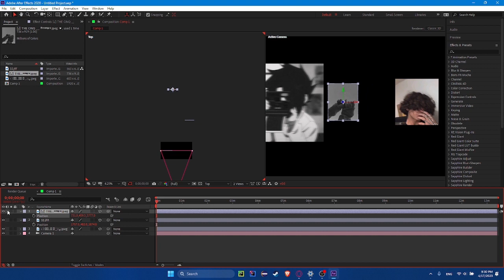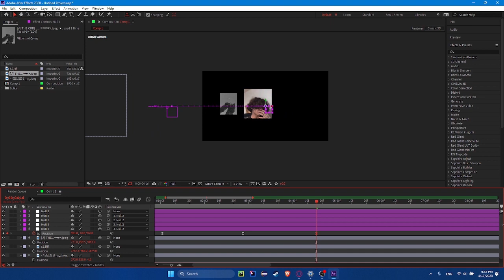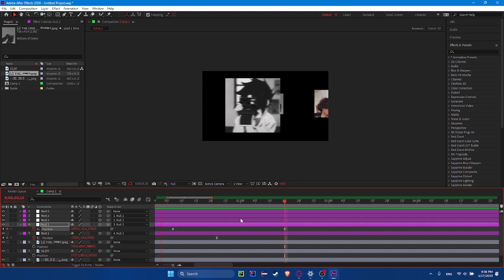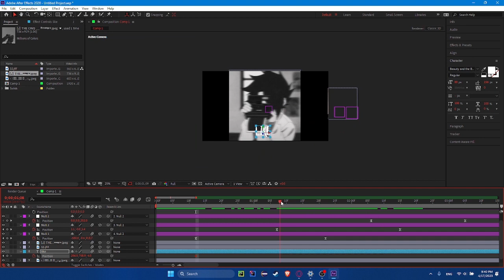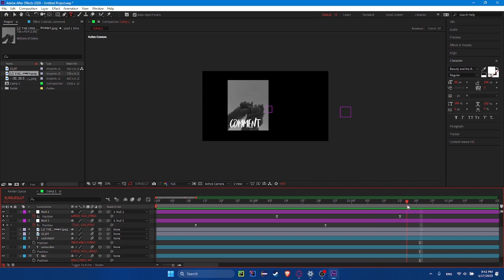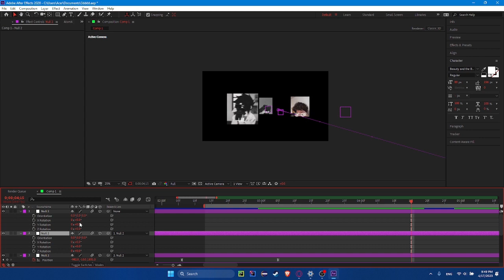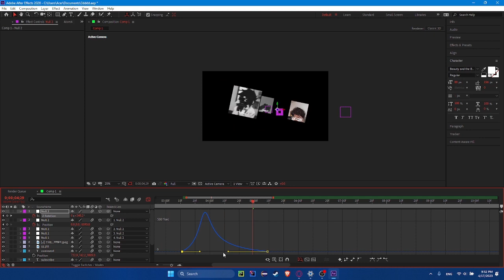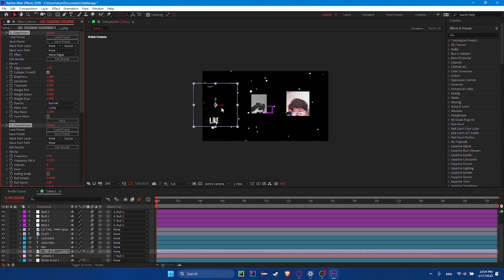watch me edit !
i hope u like my edites :) im new at efter effects and im practicing
and i will make a tutorials soon after a few edites

watch me edit after effects animation time lapse tn grafix,